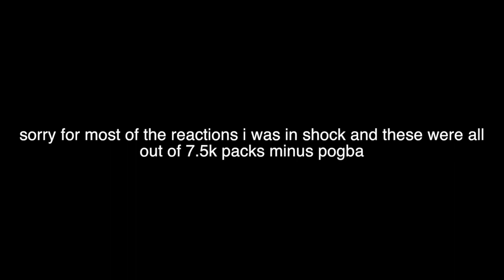I MADE 1 MILLION COINS IN A HOUR PACK OPENING